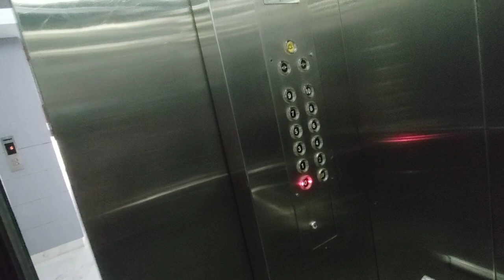Kanchenjunga Building Barakhamba Canaught Place New Delhi 2022 Vlog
About This Video - The Barakhamba Road Metro Station is located on the Blue Line of the Delhi Metro.It was constructed by the Shapoorji Pallonji Group.

It is located on Barakhamba Road near Modern School and the Statesman House, which houses many offices, banks, the Oxford bookstore and numerous other commercial institutions.
copy - Wikipedia

Platform-1 → Noida Electronic City / Vaishali
Platform-2 → Dwarka Sector 21

Topic Cover - Barakhamba Road metro station travel | Barakhamba Road Delhi Red Light Area, Metro,Hotels & all tour